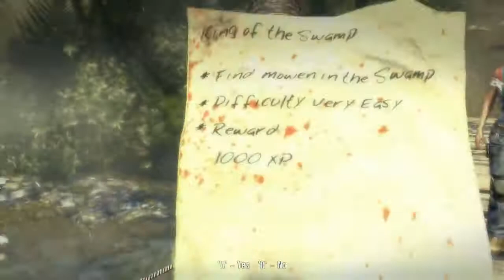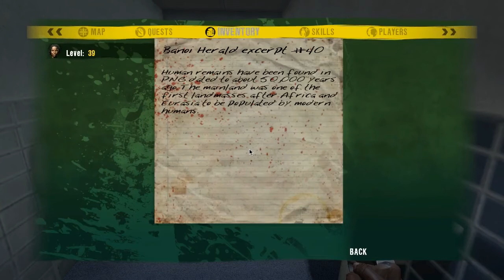Let's Play Dead Island - Part 103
Part 103 of Let's Play Dead Island.